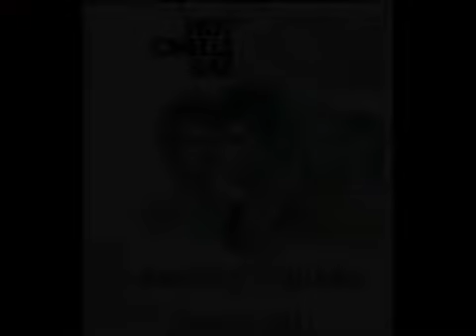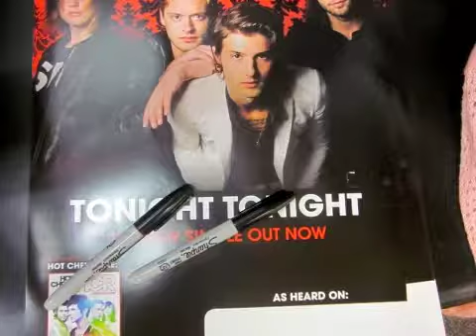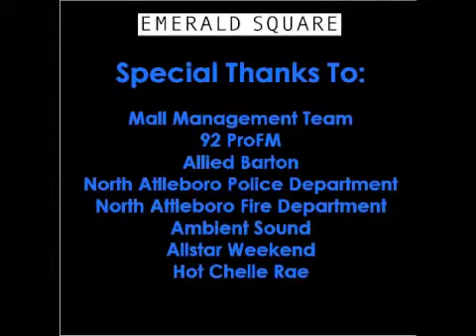Allstar Weekend & Hot Chelle Rae Show at Emerald Square Mall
HCR & ASW Show at Emerald Square Mall